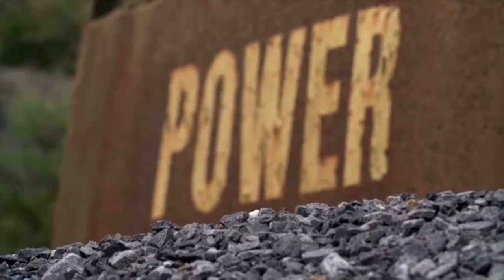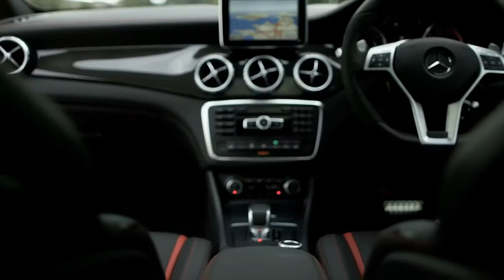Mercedes-Benz GLA 45 AMG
מרצדס GLA 45 AMG